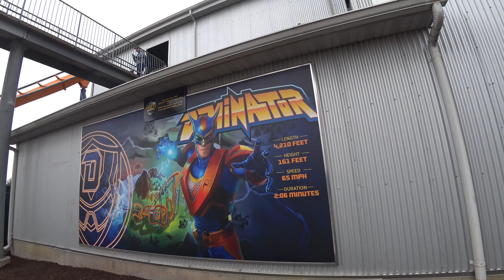Dominator front seat and off ride pov [Kings Dominion] 4k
Kings Dominion 2018 front seat coaster povs
Dominator Kings Dominion Front Seat
Rexstick Adventures
Kings Dominon roller coaster formally called BatMan darknight flight coaster from six flags ohio
Kings Dominion roller coaster videos
4k roller coaster videos
Front seat pov
kings dominion rides
formally six flags batman the ride